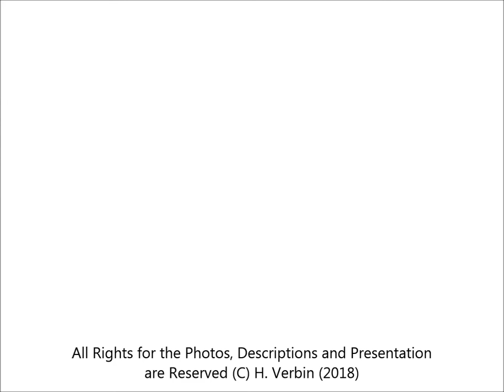One of the first Montblanc Meisterstuck - No. 25 (Circa 1924-1926)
Made Circa 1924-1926, this model of the Montblanc Meisterstuck by Simplo Filler Co. was among the first luxury safety fountain pens to be produced under the Meisterstuck series. This masterpiece, that was made by hand by a master craftsman, features a solid body made of black hard rubber, very high quality safety mechanism that allows the nib to be retracted and extended as needed, and the finest nib produced to date, made of solid 18 K gold.